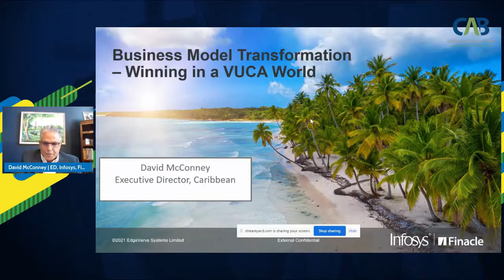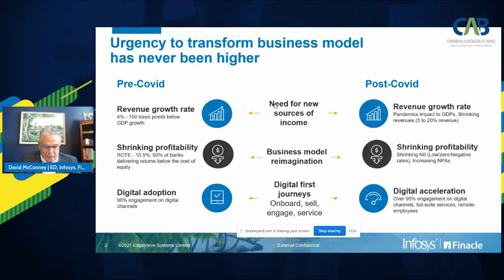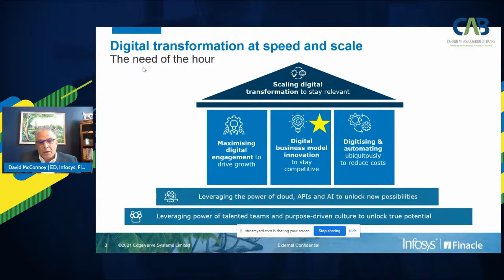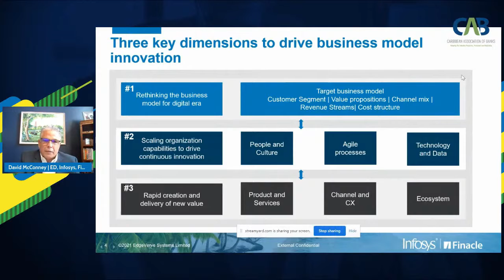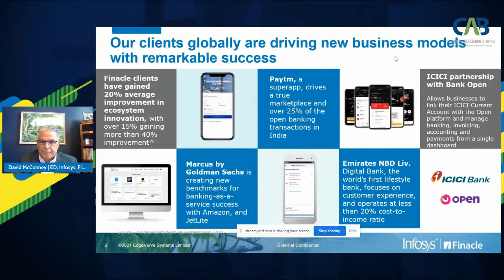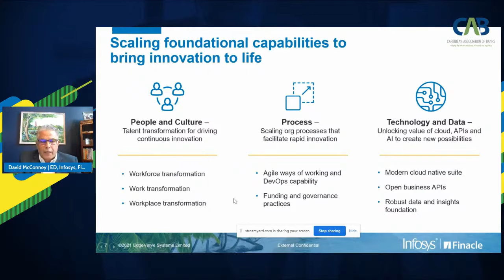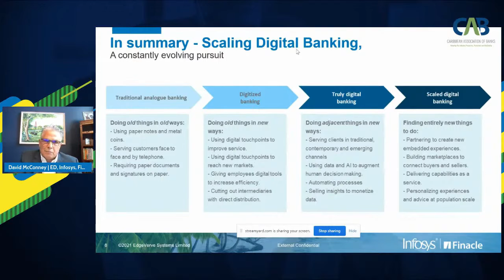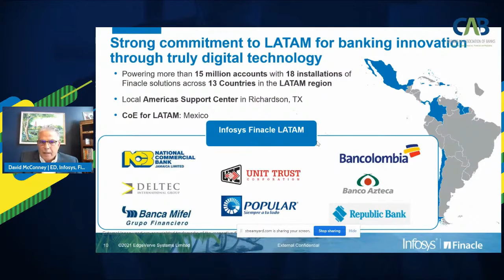CAB Conference | Business Model Transformation – Winning in a VUCA World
Mr. David McConney, Executive Director, Caribbean, Infosys | Finacle speaks on the subject of Business Model Transformation – Winning in a VUCA World.